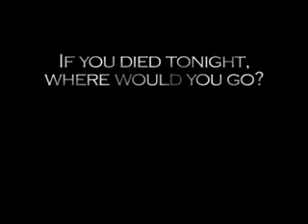If you die today? where will you spend eternity?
will you spend eternity?
With Jesus.